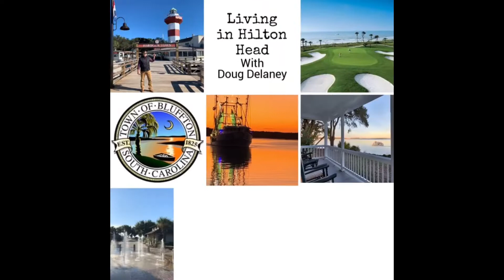May River luxury outside of palmettobluff Gascoigne Bluff offers secluded waterfront lifestyle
🚗 Driving Tour of Gascoigne Bluff | Luxury Living on the May River in Bluffton 🚗

Today, we’re going on a driving tour to take a look at Gascoigne Bluff and its beautiful surroundings. I’ll also share some images of recently sold properties, showcasing the level of luxury you can expect from the properties in this area. 🏘

Features:

✅ Secluded and luxurious Bluffton community
✅ Located just across the May River from Palmetto Bluff
✅ Sprawling, custom-built estates
✅ Unparalleled privacy
✅ Stunning riverfront views
✅ No steep POA fees

While there aren’t any homes currently listed, this area remains one of the most desirable spots in the Lowcountry. 😍

I’m old school so I’d love to meet you in-person and schedule a private showing.

You can also get my FREE BUYER’S GUIDE to the Lowcountry

Doug Delaney, Realtor®, JD, LL.M (Tax)
Senior Real Estate Specialist
Military Relocation Professional
Charter One Realty - Beach Market
2 N.Forest Beach Drive
Hilton Head Island, SC 29928

✨ All About South Carolina Lowcountry ✨

The South Carolina Lowcountry is a unique area to live and play. Great beaches, people, food and culture. Incredible golf courses and abundant water action. The secret is getting out and that’s why everyone is moving here 😀. We would love to have you, too!